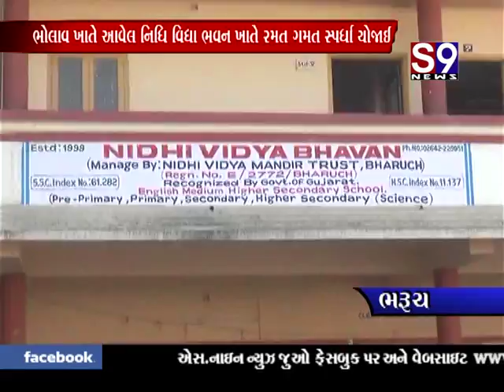bharuch khel spardha